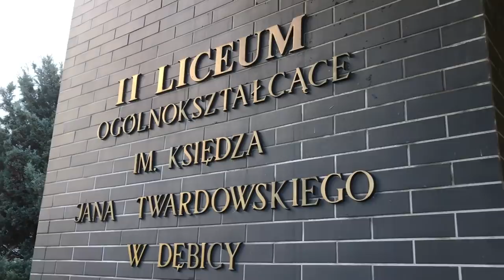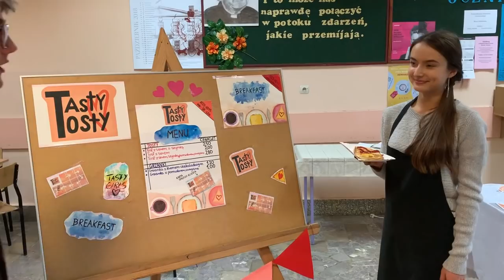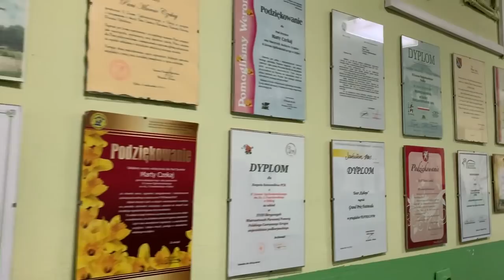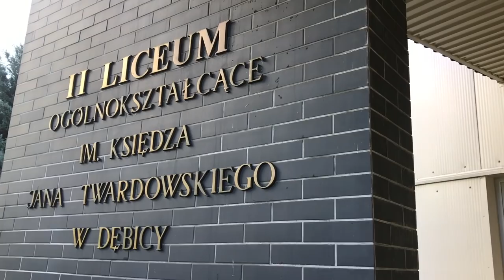Film Promujący II LO w Dębicy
Twórca: Dominik Majda